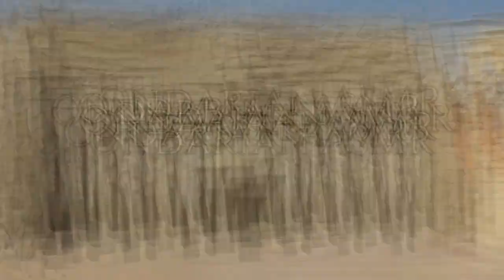The Journal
PLEASE ADJUST VOLUME TO SUIT YOUR COMFORT. PLEASE SEE THE FULL DESCRIPTION FOR A LINK TO THE SERIES THE PLAYLIST FOR EVERY AVAILABLE CHAPTER SO FAR (scroll down for this).

The Lord of War & Heartache: Cleo & Trajan 7 - The Journal (Theatrical ASMR)

Synopsis:
It has taken time for Trajan to recover from his ordeal. Cleo still very much concerned about him has decided to try and distract her self with her journal.

If only she could have five minutes of peace to her self. Trajan is her best friend, but he can be tiresome... at times...